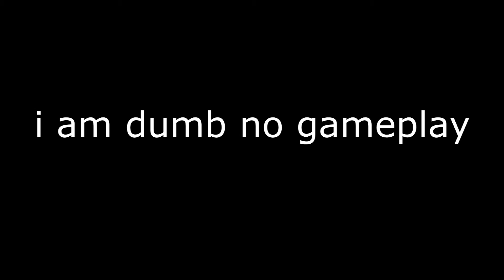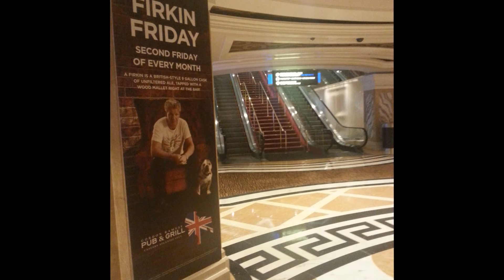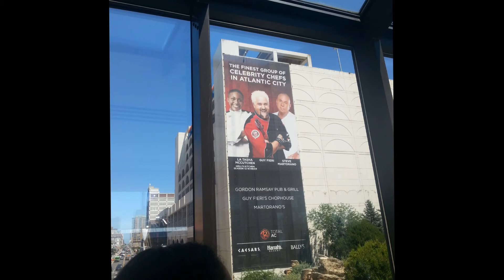My Trip To New York! (With Pics)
HI Guys! I am cebmofroz and I am 17 years old! I am really trying to grow my audience and make great content that you all will enjoy!